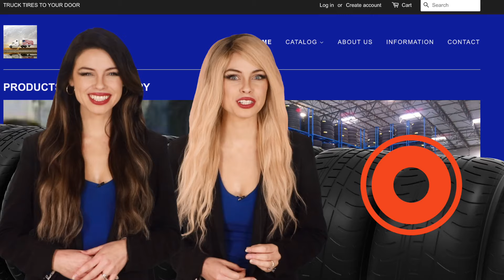December 23, 2021